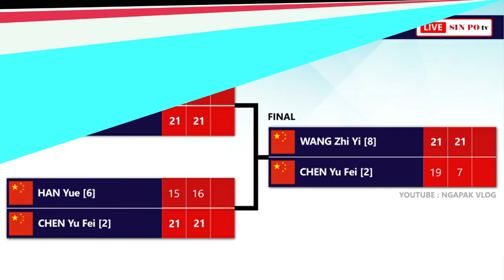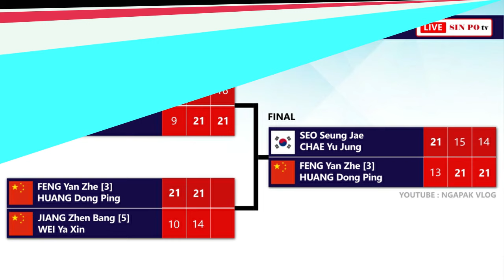Hasil Lengkap Final Badminton Asia Championships 2024. Jonatan Christie Juara Asia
Hasil Lengkap Final Badminton Asia Championships 2024. Jonatan Christie Juara Asia Usai Kalahkan Li Shi Feng